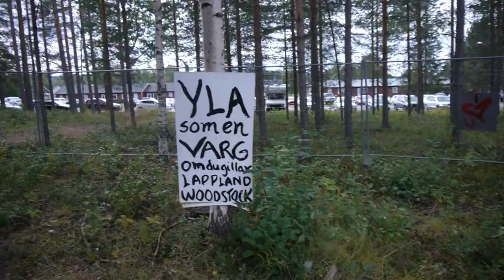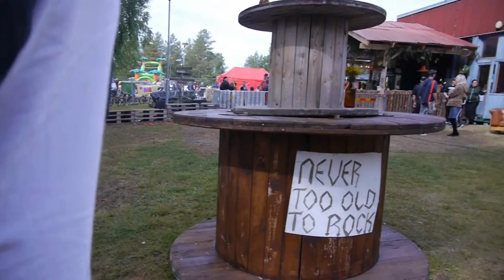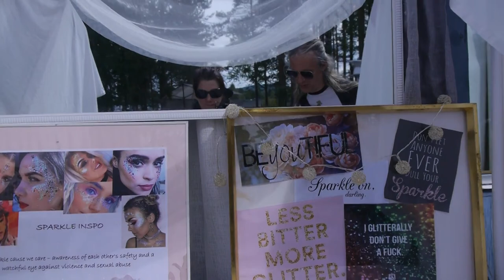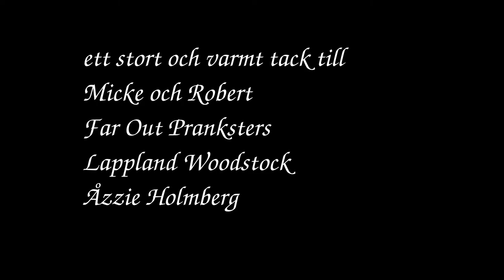Syndromet Sverige - 9 Malå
Del 9 av 24 där du får följa med rockbandet Syndromet på irrfärder och avvägar runt Sverige på deras sommarturné 2019. Dagens mål: Malå.